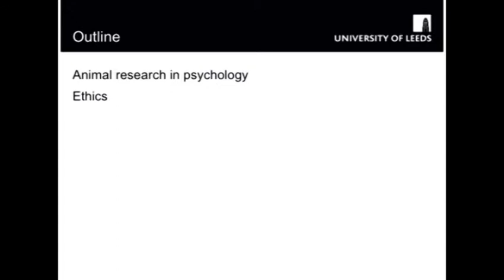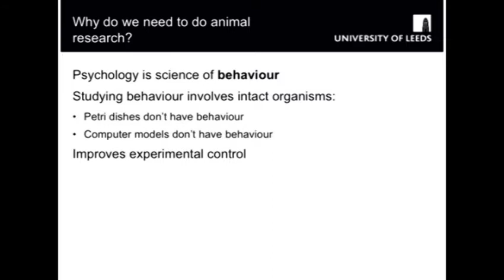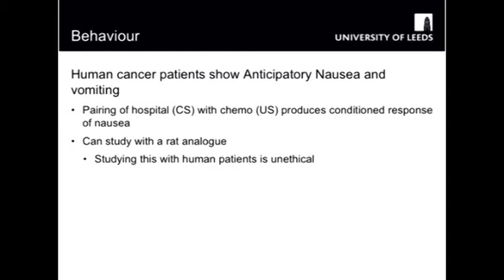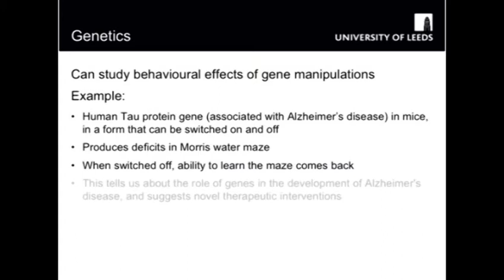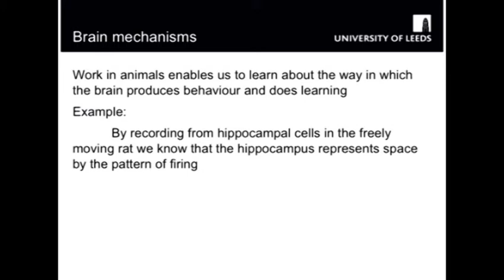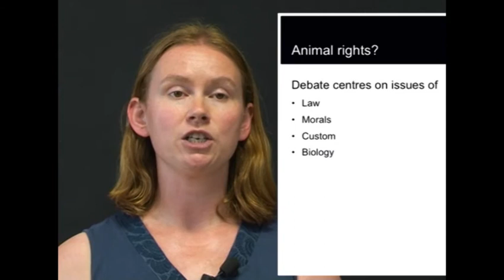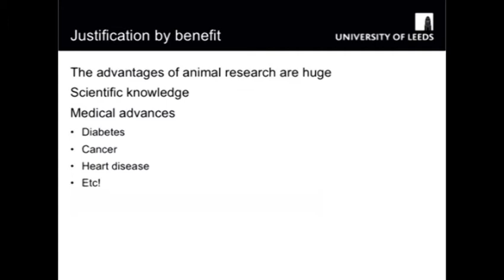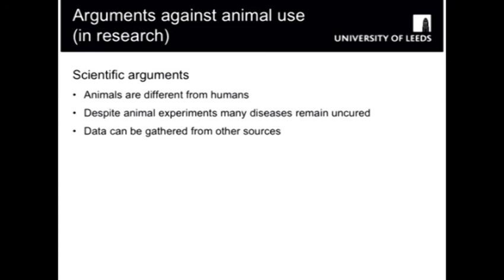Animal Experimentation in Psychology pt1 Dr. Pam Blundell